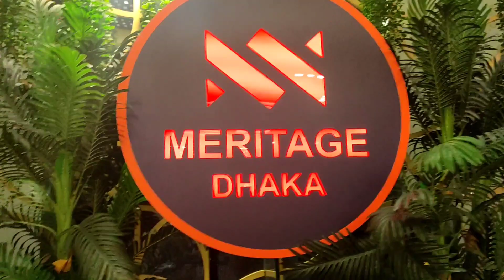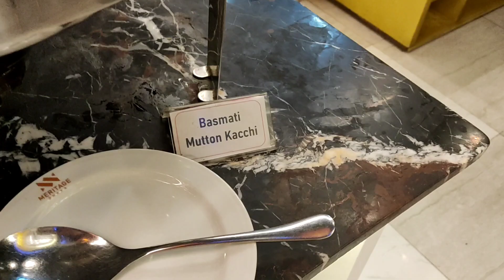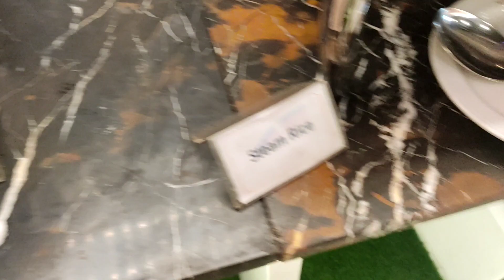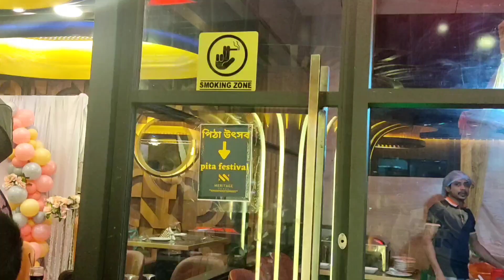Meritage Dhaka Buffet Dhanmondi Lunch and Dinner |Honest review